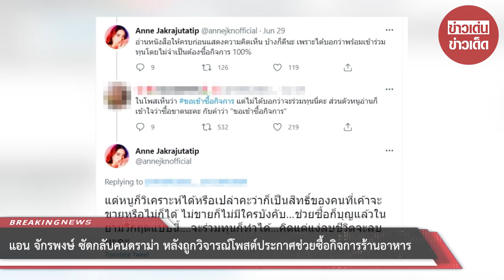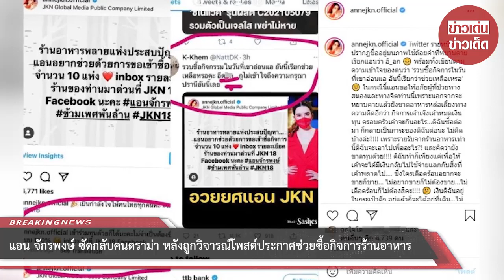แอน จักรพงษ์ ซัดกลับคนดราม่า หลังถูกวิจารณ์โพสต์ประกาศช่วยซื้อกิจการร้านอาหาร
ขอบคุณที่มา :
ขอขอบคุณข้อมูลจาก: